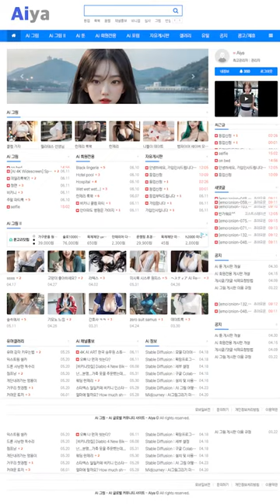AI 룩북🩱lookbook🩱그녀의 란제리 의상 her lingerie outfit